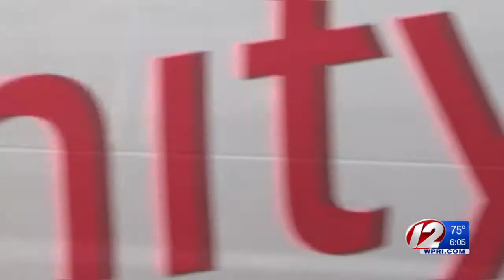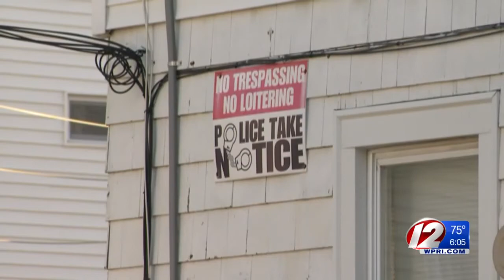Suspect in New Bedford killing ordered held without bail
David J. Antonetty was arraigned on a murder charge Thursday and the judge ordered him held without bail.